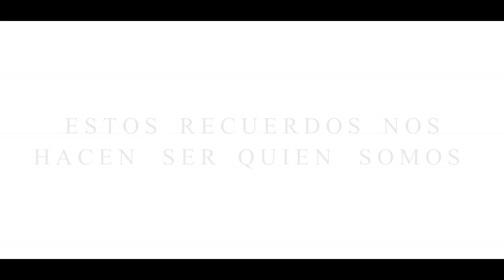Nunca Olvides Official Trailer (2018) - LR conceptos